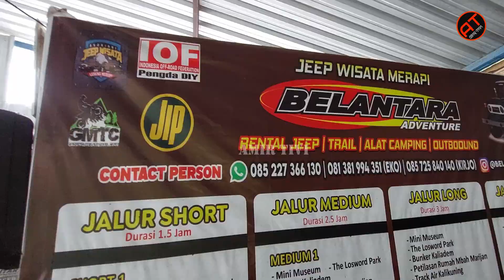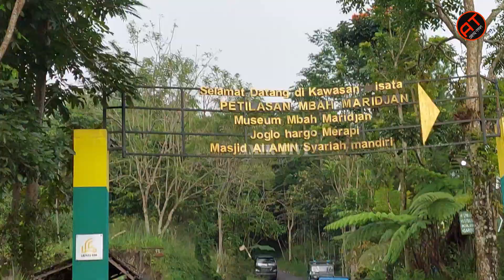MERAPI LAVA TOUR - JEEP ADVENTURE Kali Kuning, Kaliurang, YOGYAKARTA TERBARU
Erupsi Gunung Merapi di tahun 2010 kemarin memang terbilang sangat dahsyat. Letusannya membuat semua penduduk setempat terpaksa mengungsi untuk menyelamatkan diri dari letusan dan awan panas yang dikeluarkannya. Di sepanjang jalan, selama Lava Tour, Anda bisa melihat langsung efek erupsi Gunung Merapi tahun 2010 silam, termasuk di desa almarhum Mbah Maridjan. Anda bisa melihat langsung imbas letusan dan awan panas Merapi 2010 di Museum Sisa Hartaku. Di museum yang dulunya adalah rumah penduduk ini, Anda bisa menemukan kerangka sepeda motor, tabung televisi, peralatan rumah tangga dan dapur, peralatan musik (dulunya, rumah ini juga merupakan sanggar seni), bahkan kerangka sapi, yang hangus karena terkena imbas dari letusan Gunung Merapi 2010.
Pemandangan dari kaki Gunung Merapi ini sangat layak untuk dinikmati, terutama bila Anda memilih paket sunrise untuk lava tour-nya. Selain panorama alamnya, Anda bisa menyaksikan langsung kegagahan Gunung Merapi dari jarak dekat selama perjalanan lava tour ini. Tour Jeep Merapi ini juga akan mengajak Anda berkunjung ke Bunker Merapi di Kaliadem; yang dulunya merupakan tempat bersembunyi dan berlindung dari lahar panas saat terjadi erupsi. Bunker Merapi ini adalah titik kunjungan yang paling favorit dari wisata Lava Tour Merapi, karena dari titik kunjungan ini Anda bisa menyaksikan Gunung Merapi yang berdiri dengan gagah dan indah dari jarak dekat (jarak bunker dari puncak Merapi hanya sekitar 4 km). Dari lokasi ini juga, kita bisa melihat matahari terbit saat pagi hari, maupun terbenam pada sore hari.